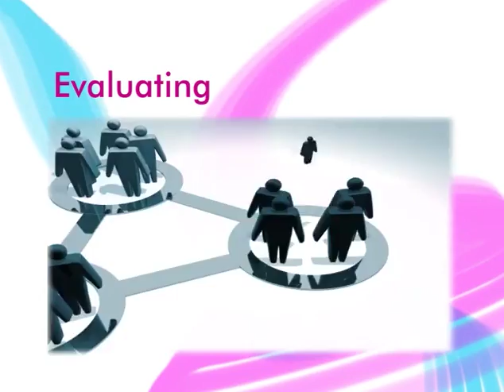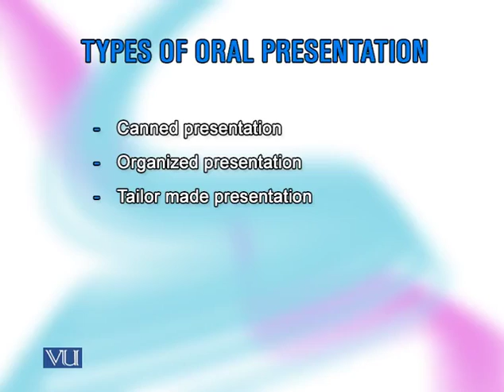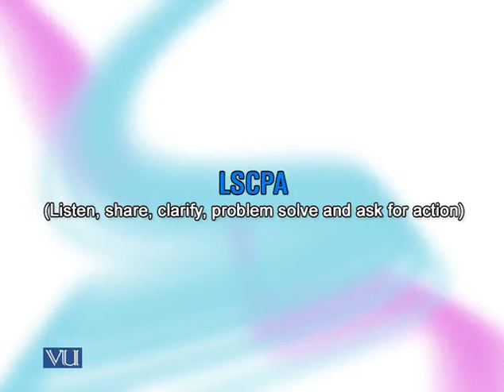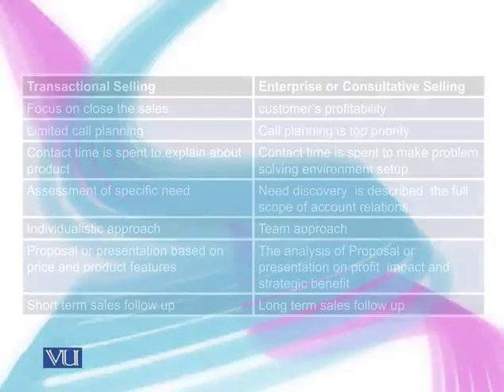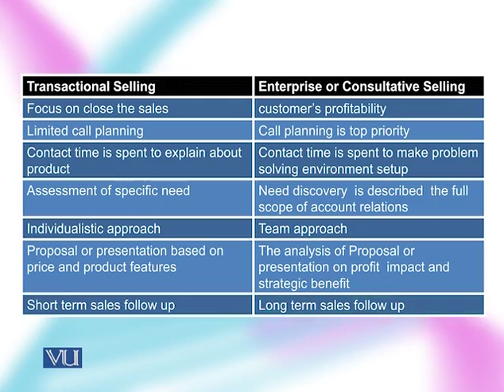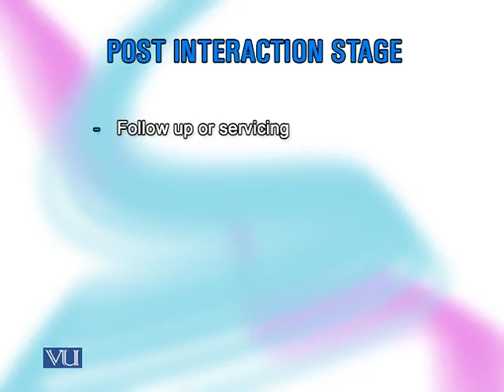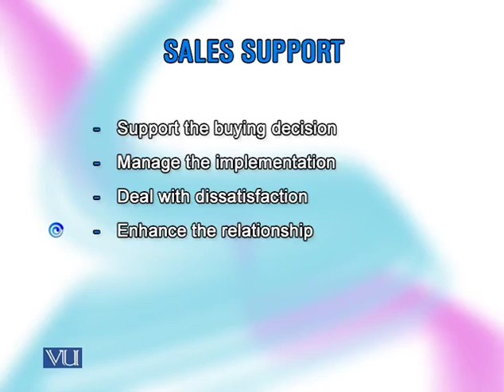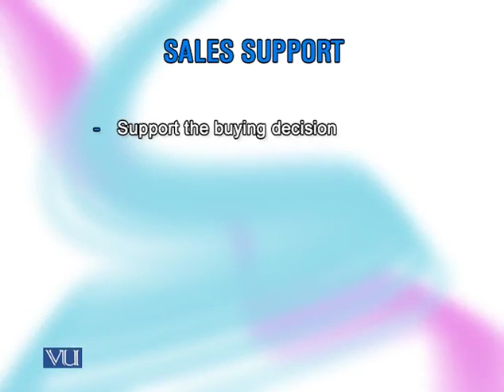MKT627_Lecture25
MKT627 - Sales Management
Topic: 25